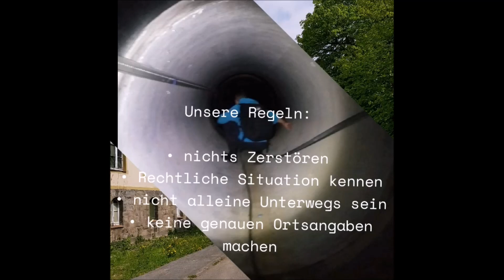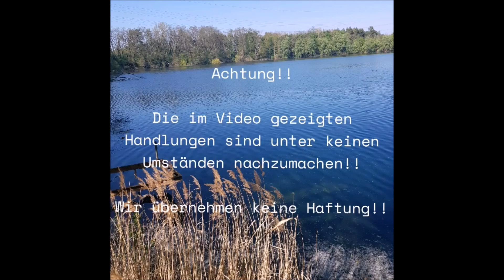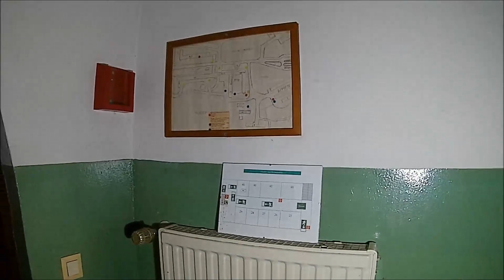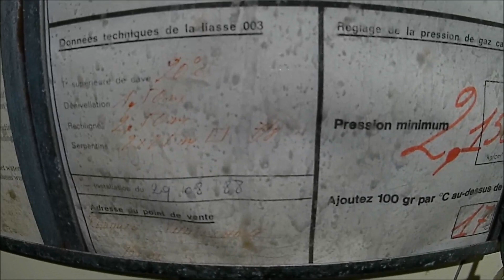Urbex|Lost Places - Ein Tag mit USH - Die Doku/ Staffel 1 - Teil 3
Hier nun der mit von euch mit Freude erwartete 3. Teil unserer USH Doku.
Lost Placen Mal anders. Viel Spaß mit Teil 3. Euer Team von den USH

Here comes what you expeckted with joy, the second part of our USH doku.
"Lost placenin different ways"
Have fun with it, your Team USH.